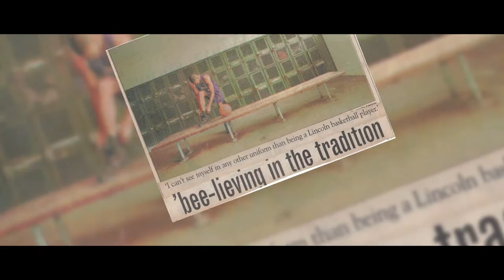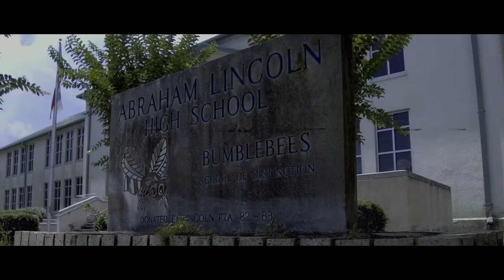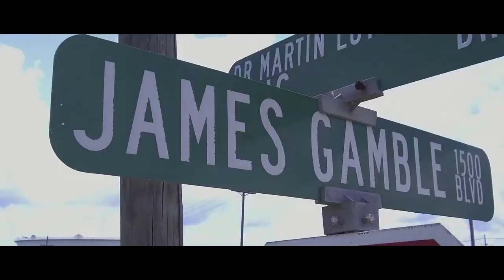Gamble: docufilm Trailer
A cinematic journey thru: 4 decades: 640 wins; 4 Texas state championships and a Texas Coaching Hall of Fame induction – A docufilm of former Port Arthur Lincoln high school basketball program and honorable coach James Gamble and the his Legacy.

visualized by award-winning filmmaker Kris Vzim